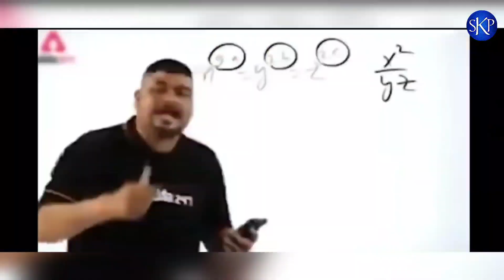Real Heroes of Bhadarsa's Facebook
Welcome to the SKP Indian TV channel.

Hello friends, how are you? I hope you will be fine.
Today we will discuss about Famous & Delicious Food Items of Bhadarsa.

Voice, Scripted and Edited by:- SKP